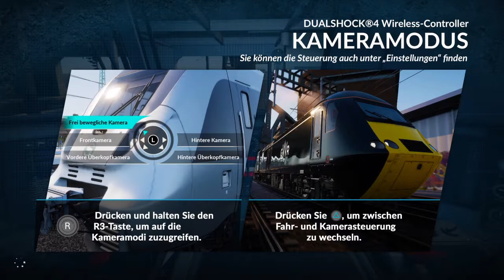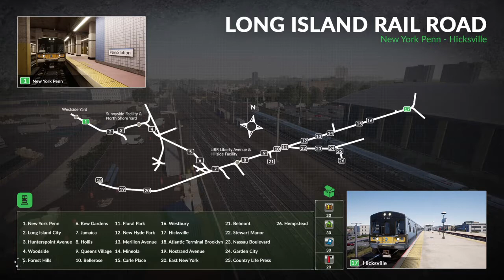Train Sim World_20191025161424